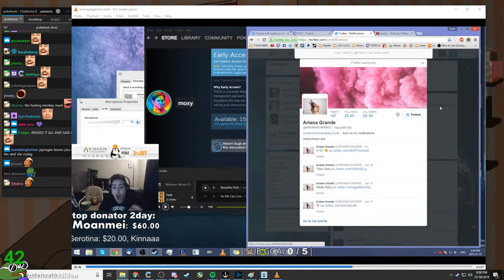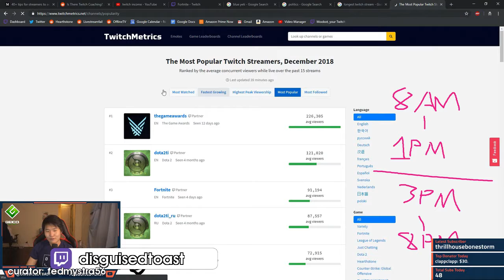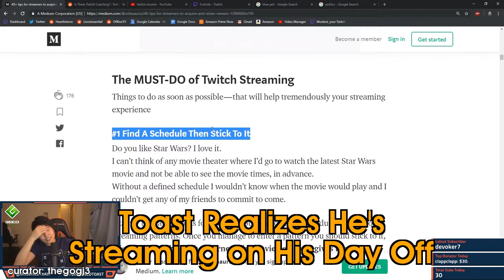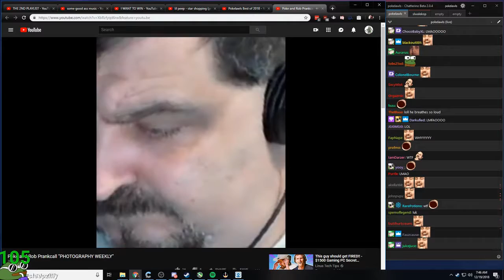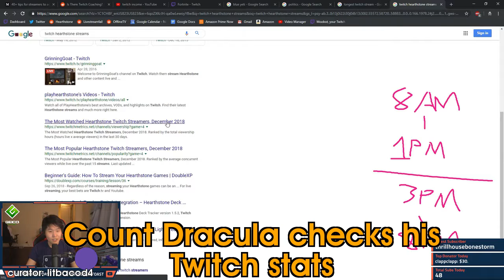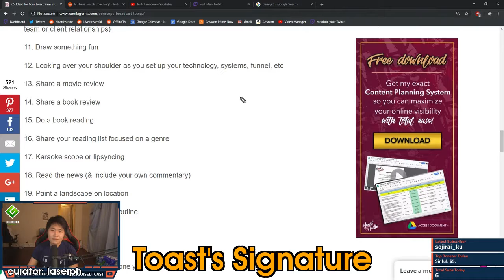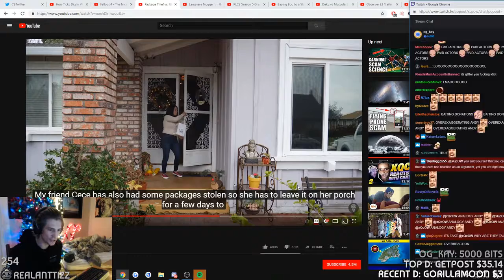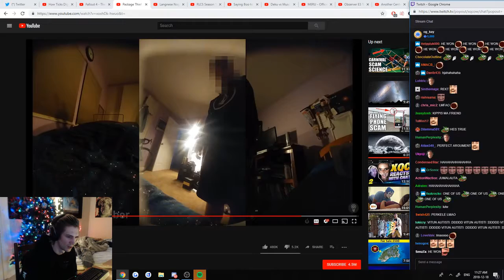inconsistent | Poke calls photography weekly | Most Viewed Twitch Highlights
[00:00] Just_Chatting Highlight #1: "Ariana Grande replies to Pokelawls on Twitter"
OG streamer: pokelawls (highlight clipped by: collin_impersonator)

[00:36] Just_Chatting Highlight #2: "inconsistent "
OG streamer: amouranth (highlight clipped by: pepelauugh)

[01:06] Just_Chatting Highlight #3: "Toast checks Most Growing Twitch Channels"
OG streamer: disguisedtoast (highlight clipped by: fedmystra56)

[01:47] Just_Chatting Highlight #4: "monkaS"
OG streamer: trainwreckstv (highlight clipped by: bawbross)

[02:24] Just_Chatting Highlight #5:
OG streamer: knightsinclair (highlight clipped by: monstersandvich)

[02:54] Just_Chatting Highlight #6: "Toast Realizes He's Streaming on His Day Off "
OG streamer: disguisedtoast (highlight clipped by: thegogj3)

[03:38] Just_Chatting Highlight #7: "Poke calls photography weekly"
OG streamer: pokelawls (highlight clipped by: juicejuce)

[04:31] Just_Chatting Highlight #8: "WTF YO JOSH"
OG streamer: trainwreckstv (highlight clipped by: tastyeggo)

[04:53] Just_Chatting Highlight #9: "이게왜 야한소리야?"
OG streamer: cocopopp671 (highlight clipped by: thscodud423)

[05:39] Just_Chatting Highlight #10: "Dom monkaS"
OG streamer: trainwreckstv (highlight clipped by: ninjanerd35)

[06:09] Just_Chatting Highlight #11: "K U N T"

[06:32] Just_Chatting Highlight #12: "I'm 26 years old"
OG streamer: pokelawls (highlight clipped by: moonamy)

[07:29] Just_Chatting Highlight #13: "gnomed"
OG streamer: xqcow (highlight clipped by: fireeclipse64)

[07:52] Just_Chatting Highlight #14: "Count Dracula checks his Twitch stats"
OG streamer: disguisedtoast (highlight clipped by: litbacod4)

[08:27] Just_Chatting Highlight #15:
OG streamer: cocopopp671 (highlight clipped by: didwjdgh)

[09:20] Just_Chatting Highlight #16: "Toast's Signature"
OG streamer: disguisedtoast (highlight clipped by: laserph)

[10:05] Just_Chatting Highlight #17: " DETECTIVE XQC"
OG streamer: xqcow (highlight clipped by: ragnar420blaze)

[10:55] Just_Chatting Highlight #18: "Nervous Breakdown"
OG streamer: ayavalasca (highlight clipped by: daggfish)

[11:26] Just_Chatting Highlight #19: "The results of streamer camp"
OG streamer: jvnamusic (highlight clipped by: somberash7)

[12:15] Just_Chatting Highlight #20: "xqc gets turned down"
OG streamer: xqcow (highlight clipped by: njekolinoo)

[13:15] Just_Chatting Highlight #21: "Doc Calling Out LIRIK"
OG streamer: drdisrespect (highlight clipped by: drinkslikefish)

[13:40] Just_Chatting Highlight #22: "BUILDING FORTNITE PC AND DYING !GYMSHARK"
OG streamer: ayavalasca (highlight clipped by: hawkm_)